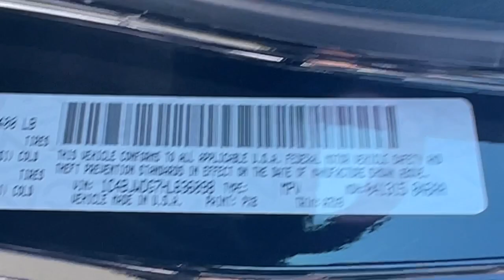2017 Jeep Wrangler_Unlimited Reno, Carson City, Northern Nevada, Sacramento, Elko, NV HL636098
Black Clearcoat Used 2017 Jeep Wrangler_Unlimited Sport available in Reno, Nevada at Lithia Chrysler Jeep of Reno. Servicing the Carson City, Northern Nevada, Sacramento, Elko, NV area.

Brake Actuated Limited Slip Differential 4x4 SIRIUS SATELLITE RADIO ALPINE 9-SPEAKER W/ALL WEATHER SUBWOO... BLACK 3-PIECE HARD TOP ANTI-SPIN DIFFERENTIAL REAR AXLE TRANSMISSION: 5-SPEED AUTOMATIC (W5A5... CLICK ME!br /br /KEY FEATURES INCLUDEbr /4x4 Brake Actuated Limited Slip Differential Steering Wheel Controls Child Safety Locks Rollover Protection System Electronic Stability Control Bucket Seats. br /br /OPTION PACKAGESbr /QUICK ORDER PACKAGE 24S Engine: 3.6L V6 24V VVT Transmission: 5-Speed Automatic (W5A580) Auto Dim Mirror w/Reading Lamp Front 1-Touch Down Power Windows Tires: P255/75R17 OWL On/Off Road Power Heated Mirrors Wheels: 17 x 7.5 Aluminum Leather Wrapped Steering Wheel Chrome/Leather Wrapped Shift Knob Power Convenience Group Deep Tint Sunscreen Windows Security Alarm Power Locks Remote Keyless Entry TRANSMISSION: 5-SPEED AUTOMATIC (W5A580) Tip Start Hill Descent Control BLACK 3-PIECE HARD TOP Freedom Panel Storage Bag Rear Window Defroster Rear Window Wiper/Washer Delete Sunrider Soft Top ALPINE 9-SPEAKER W/ALL WEATHER SUBWOOFER Amplified 552W CONNECTIVITY GROUP Vehicle Information Center Remote USB Port Uconnect Voice Command w/Bluetooth Tire Pressure Monitoring Display LED LIGHTING GROUP LED Fog Lamps LED Reflector Headlamps ANTI-SPIN DIFFERENTIAL REAR AXLE SIRIUS SATELLITE RADIO For More Info Call ENGINE: 3.6L V6 24V VVT (STD). Jeep Sport with Black Clearcoat exterior and Black interior features a V6 Cylinder Engine with 285 HP at 6400 RPM*. br /br /A GREAT TIME TO BUYbr /Reduced from $30980. br /br /VISIT US TODAYbr /At Lithia Chrysler Jeep of Reno our first and foremost goal is to make your car-buying and ownership experience better than any other youve had near Carson City Auburn CA Sparks and beyond.If youre ready to answer the call of fun style and peace of mind; be sure to contact us today. And prepare to have your expectations exceeded. br /br /Price does not include $599 Dealer Doc fee taxes and license fees. Price contains all applicable dealer incentives and non-limited factory rebates. You may qualify for additional rebates; see dealer for details.br /
QUICK ORDER PACKAGE 24S -inc: Engine: 3.6L V6 24V VVT, Transmission: 5-Speed Automatic (W5A580), Auto Dim Mirror w/Reading Lamp, Front 1-Touch Down Power Windows, Tires: P255/75R17 OWL On/Off Road, Power Heated Mirrors, Wheels: 17 x 7.5 Aluminum, Leather Wrapped Steering Wheel, Chrome/Leather Wrapped Shift Knob, Power Convenience Group, Deep Tint Sunscreen Windows, Security Alarm, Power Locks, Remote Keyless Entry *Upon selection of this pkg, the cost of powertrain components will be added* AAJ,AD6,DGJ,DSA,ERB,MX3-A,RC9,RSC